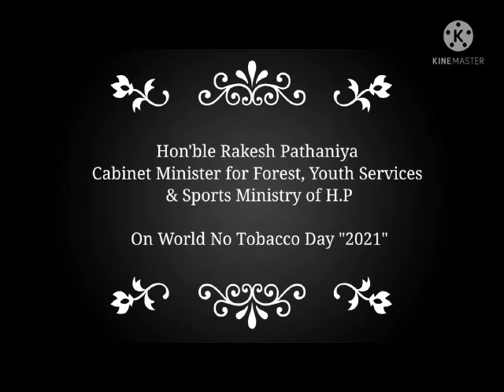MESSAGE on WNTD21 | Mr. Rakesh Pathania Cabinet Minister Of FYS HP| CATCH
CATCH pays heartfelt gratitude to Mr. Rakesh Pathania Cabinet Minister  Of Forest Youth Service Of Himachal Pradesh for sharing his kind message to the public on world no tobacco day through this channel.